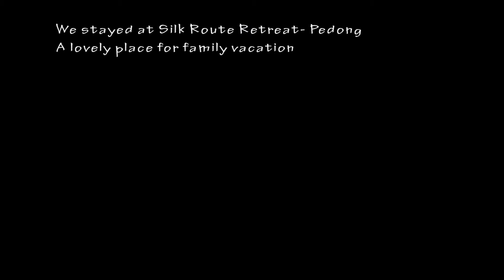Pedong - A sleepy Hamlet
A family day out at Silk Route Retreat Pedong.